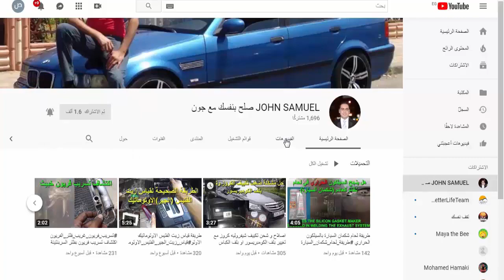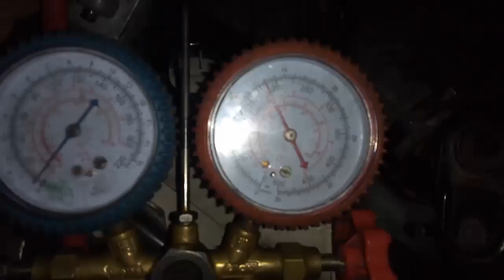طريقة تغيير سربنتينة لانوس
رابط قناة ( صلح بنفسك مع جون JOHN SAMUEL )
وتهتم بالميكانيكا والكهرباء والتبريد والتكييف والالكترونيات و غيرها

1 . الجروب الخاص بنا